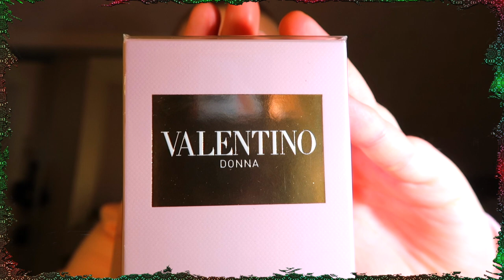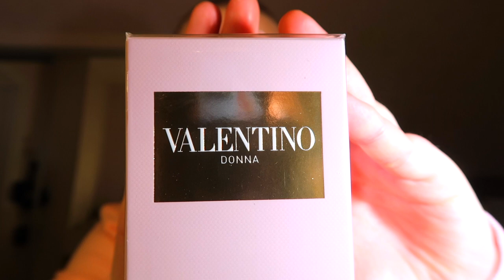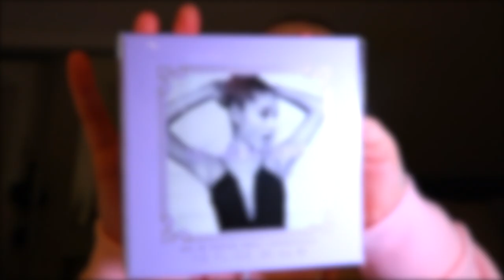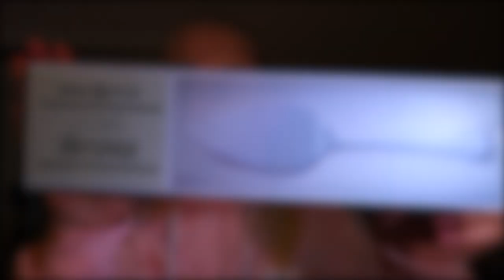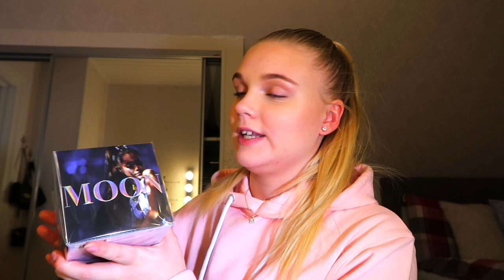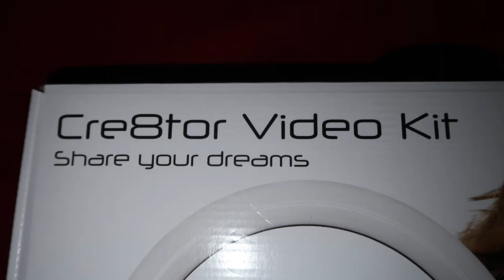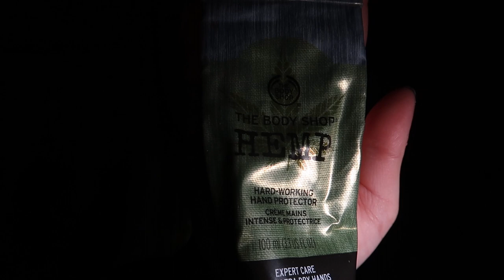MINA JULKLAPPAR 2021 || VLOGMAS 2021 || Ellen Sjöberg